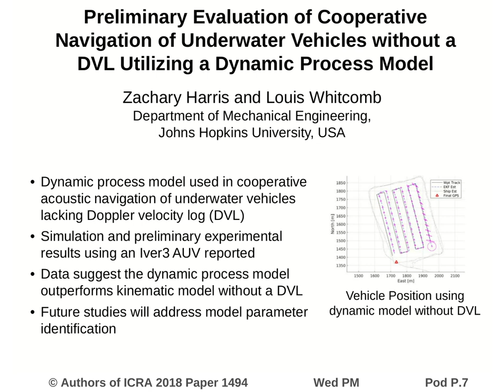Preliminary Evaluation of Cooperative Navigation of Underwater Vehicles without a DVL Utilizing a Dy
Interactive Session Wed PM Pod P.7
Authors: Harris, Zachary; Whitcomb, Louis
Title: Preliminary Evaluation of Cooperative Navigation of Underwater Vehicles without a DVL Utilizing a Dynamic Process Model

Abstract:
This paper reports a preliminary study for use of a fully dynamic vehicle process model in combined underwater communication and navigation (cooperative navigation) of underwater vehicles equipped with an acoustic modem, attitude, and depth sensors, but lacking a Doppler velocity log (DVL), and a surface vehicle equipped with an acoustic modem and GPS. We report both simulation and at-sea experimental trials with the JHU Iver3 autonomous underwater vehicle (AUV). The case of underwater vehicle navigation without a DVL is of interest in several use-cases including (a) small and low- cost underwater vehicles for which DVLs may be impractical or infeasible due to their size and cost and (b) for missions in which the vehicles altitude above the sea floor (or depth beneath overhead ice) exceeds the DVL acoustic bottom-lock range.  To the best of our knowledge, all previous studies on cooperative navigation have reported use of a kinematic process model, which works well in the presence of frequent, high- accuracy velocity measurements, as is the case when the vehicle is equipped with a DVL.  This preliminary study suggests that the dynamical process model may offer a significant advantage over the purely kinematic model in the absence of frequent, high-accuracy velocity measurements, as is the case when the submerged vehicle is not equipped with a DVL.